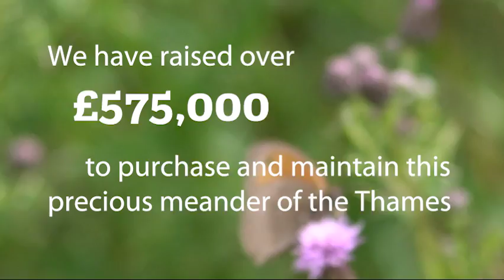Duxford Old River - the first nature reserve to span the Thames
In July 2017 we launched a public appeal to buy Duxford Old River, a group of fields and an ancient meander of the Thames next to our existing Chimney Meadows nature reserve.

Thanks to the incredible generosity of our supporters, and some grants from charitable trusts and bodies, we were able to exceed our target!

Together, we have created the first ever nature reserve to span both banks of the Thames, allowing otters, birds and fish to live in and near the river, safe from human intervention.

From all of us at BBOWT...